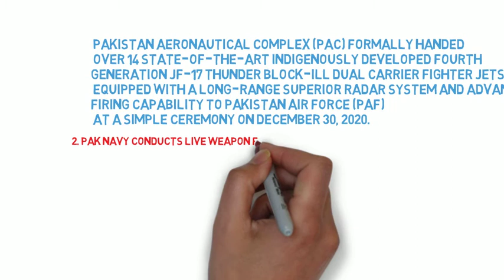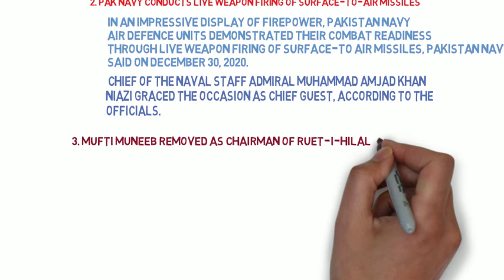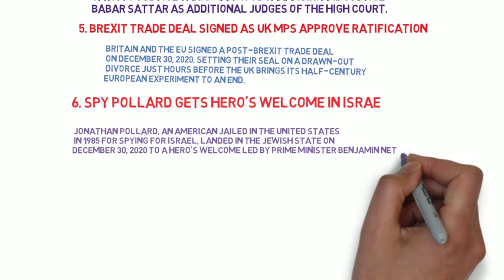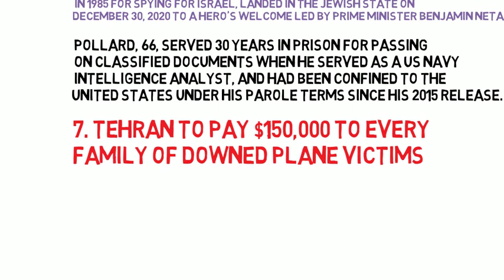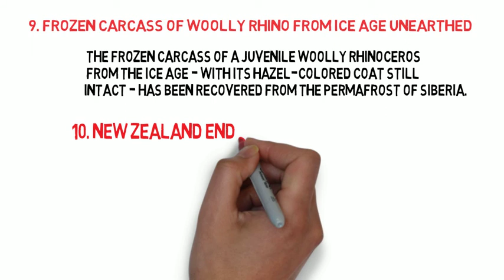30 december 2020 current affairs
30 december 2020 current affairs

Daily Top 10 Current Affairs
1. Air force inducts 14 locally-built JF-17Bs
• Pakistan Aeronautical Complex (PAC) formally handed over 14 state-of-the-art indigenously developed fourth gener-
ation JF-17 Thunder Block-ill dual carrier fighter jets equipped with a long-range superior radar system and advance
firing capability to Pakistan Air Force (PAF) at a simple ceremony on December 30, 2020.
2. Pak Navy conducts live weapon firing of surface-to-air missiles
• In an impressive display of firepower, Pakistan Navy Air Defence Units demonstrated their combat readiness through
live weapon firing of surface-to air missiles, Pakistan Navy said on December 30, 2020.
• Chief of the Naval Staff Admiral Muhammad Amjad Khan Niazi graced the occasion as chief guest, according to the
officials.
3. Mufti Muneeb removed as chairman of Ruet-i-Hilal Committee
• The Ministry of Religious Affairs and Inter-Faith Harmony on December 30, 2020 removed Mufti Muneebur Rehman
from the post of chairman of Ruet-i-Hilal Committee and replaced him with Maulana Abdul Khabeer Azad, Khateeb of
The ministry also notified new members of the committee, which include 14 clerics and religious scholars belonging
to the four mainstream schools of thought in the country, namely Brelvi, Deobandi, Shia and Ahle Hadis
4.2 newly appointed additional judges of IHC take oath
• The two newly appointed additional judges of the Islamabad High Court (IHC) December 30, 2020 took oath of their
office in a ceremony held at the IHC building.
• Chief Justice of IHC Justice Athar Minallah administered oath to Justice Tariq Mahmood Jahangiri and Justice Babar
Sattar as additional judges of the high court.
5. Brexit trade deal signed as UK MPs approve ratification
• Britain and the EU signed a post-Brexit trade deal on December 30, 2020, setting their seal on a drawn-out divorce
just hours before the UK brings its half-century European experiment to an end.
6. Spy Pollard gets hero's welcome in Israel
• Jonathan Pollard, an American jailed in the United States in 1985 for spying for Israel, landed in the Jewish state on
December 30, 2020 to a hero's welcome led by Prime Minister Benjamin Netanyahu.
• Pollard, 66, served 30 years in prison for passing on classified documents when he served as a US Navy intelligence
analyst, and had been confined to the United States under his parole terms since his 2015 release
7. Tehran to pay $150,000 to every family of downed plane victims
• Tehran will pay $150,000 to every
family of the 176 victims killed when a Ukrainian passenger plane was mistakenly
shot down by Iran in January, the presidency said on December 30, 2020.
• Ukraine International Airlines Flight 752 crashed shortly after taking off from Tehran's airport on Jan 8, killing all 176.
8. UK watchdog approves use of vaccine for the world
• Britain authorised an easy-to-handle coronavirus vaccine on December 30, 2020 and decided to stretch out the time
between doses to allow more people to get some level of protection faster as infections surge.
9. Frozen carcass of woolly rhino from Ice Age unearthed
• The frozen carcass of a juvenile woolly rhinoceros from the Ice Age - with its hazel-colored coat still intact - has
been recovered from the permafrost of Siberia.
10. New Zealand end Pakistan's defiance to seal thrilling Test win
• New Zealand beat Pakistan by 101 runs in the first Test which ended very late on the fifth day December 30, 2020,
achieving their third straight win in three home Tests this summer and taking a 1-0 lead in the two match series.